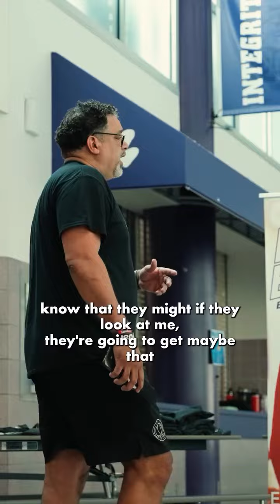ouders en coaches neem de leermomenten niet weg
𝐒𝐭𝐞𝐞𝐥 𝐠𝐞𝐞𝐧 𝐥𝐞𝐞𝐫𝐦𝐨𝐦𝐞𝐧𝐭𝐞𝐧 𝐛𝐢𝐣 𝐝𝐞 𝐬𝐩𝐨𝐫𝐭𝐞𝐫